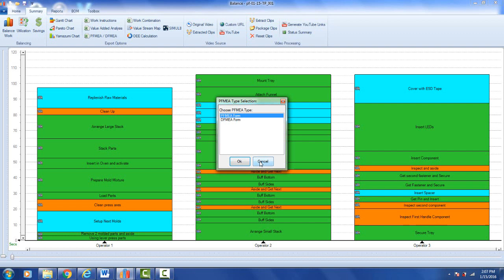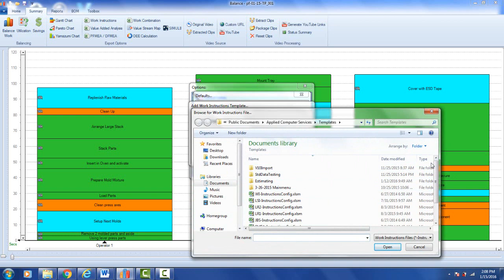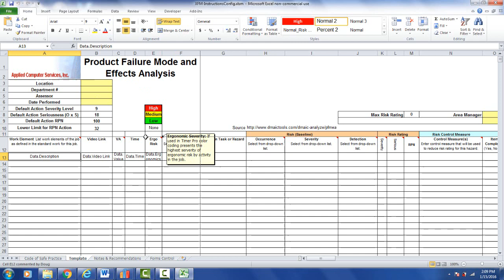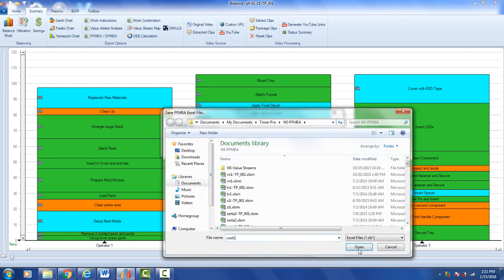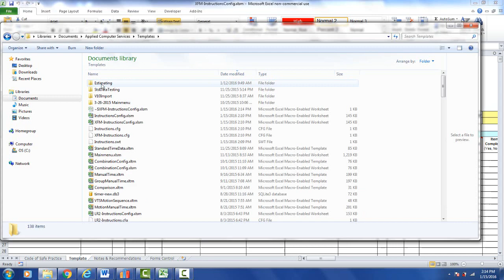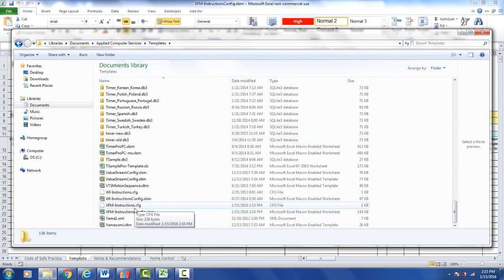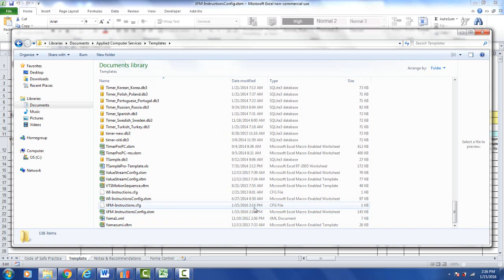CreatingYourOwnCustomizedPFMEAForms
Timer Pro - PFMEA - Creating Your Own Customized PFMEA Forms